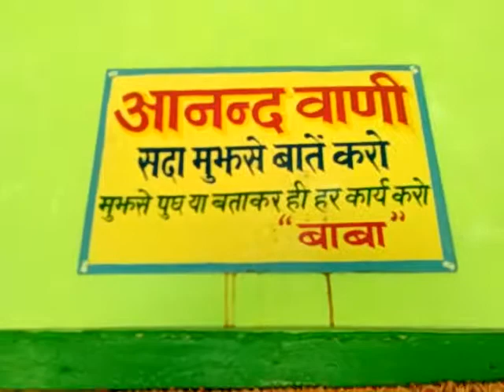Baba nam kevalam, akhand kirtan ,Daltonganj ashram during first diocese seminar JHARKHAND, INDIA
About two hundred Margi Dada and Didi has participated during this occasion and trained therrselves with nine sanyasi dada and Didi